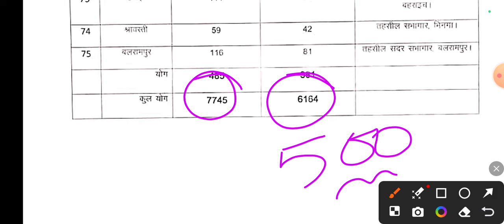लेखपाल waiting list की मांग तेज || आज राजस्व परिषद् पर जमघट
Hello friends

Keep supporting
Keep smiling.